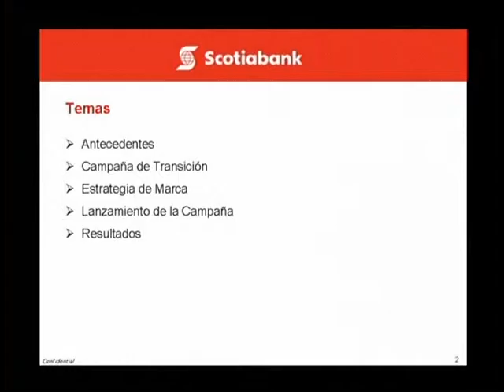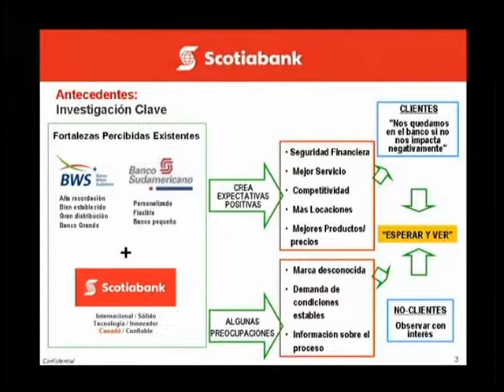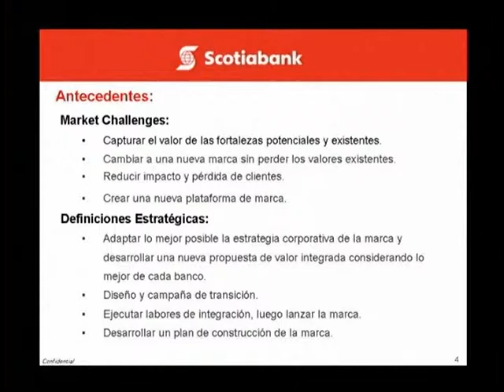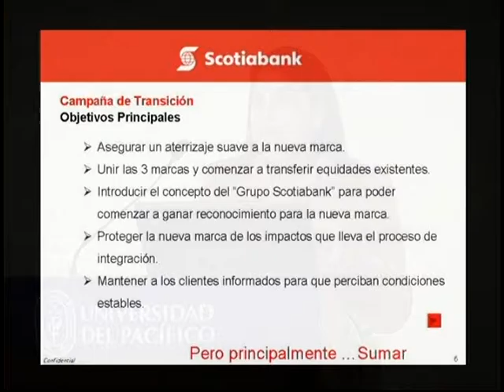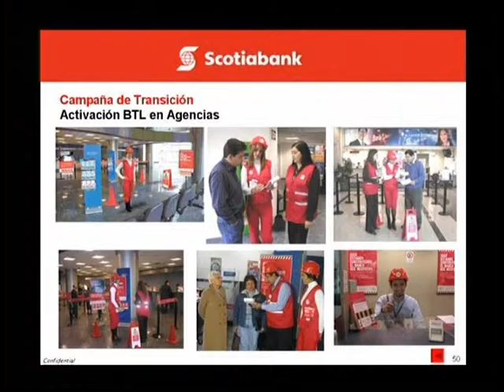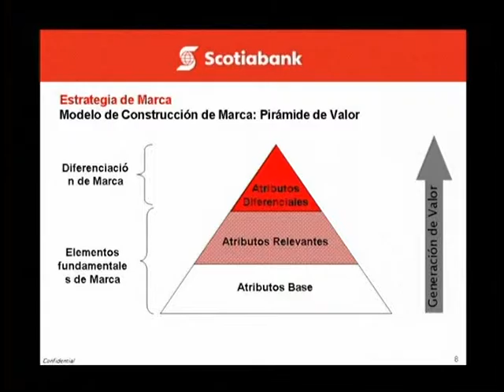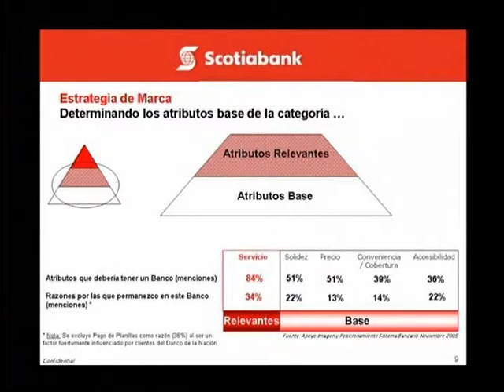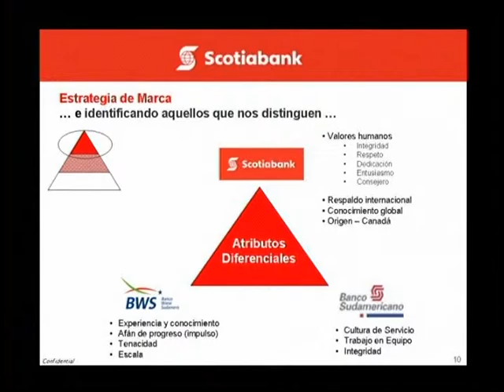Congreso Effie 2007. Lanzamiento Scotiabank Perú